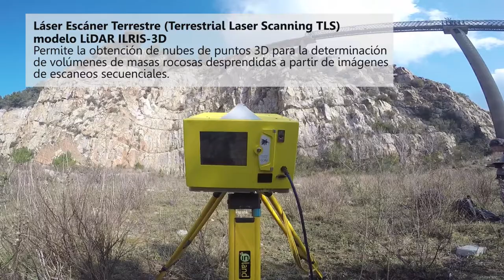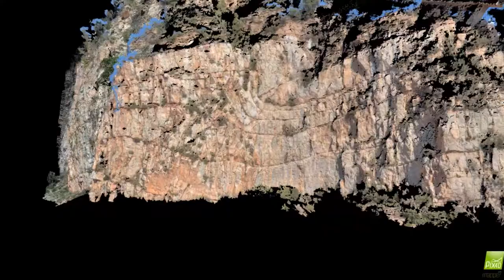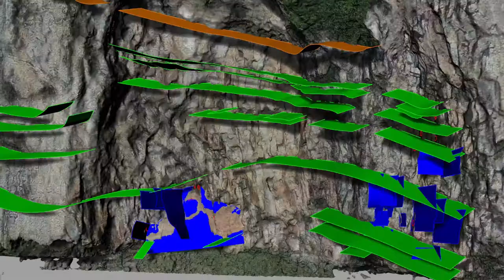Desprendimientos en escarpes rocosos: Cuantificación del riesgo y su prevención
Los desprendimientos rocosos son fenómenos de inestabilidad frecuentes en desmontes de vías de comunicación, en minas a cielo abierto y canteras, en laderas escarpadas y acantilados costeros. La disposición y persistencia de las juntas en el macizo rocoso determinan las dimensiones de los volúmenes de roca cinemáticamente inestables y condicionan el modo como se producirá la fragmentación de la masa desprendida en su impacto contra el terreno. Para caracterizar dichas discontinuidades se trabaja sobre modelos tridimensionales del escarpe rocoso. En este video se muestran varias técnicas geomáticas empleadas en el proyecto de investigación RockRisk (BIA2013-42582-P) para la obtención de los modelos 3D, como el Láser Escáner Terrestre o TLS (Terrestrial Laser Scanning) y la fotogrametría desde vehículos aéreos no tripulados, cuyo uso está justificado por la inaccesibilidad y el riesgo que entraña el trabajo en cantiles rocosos.